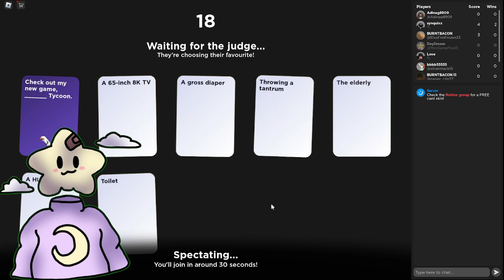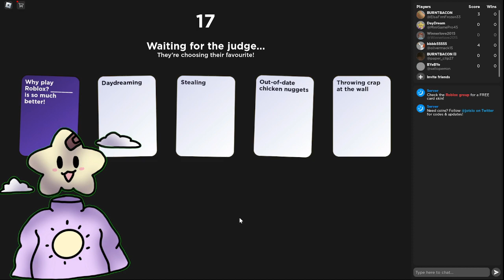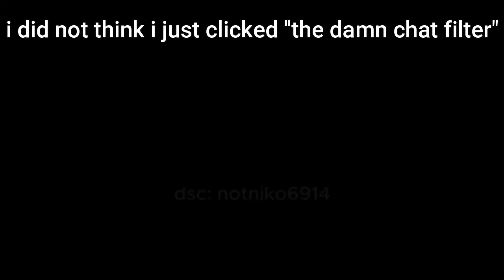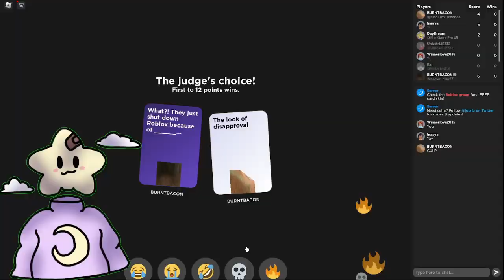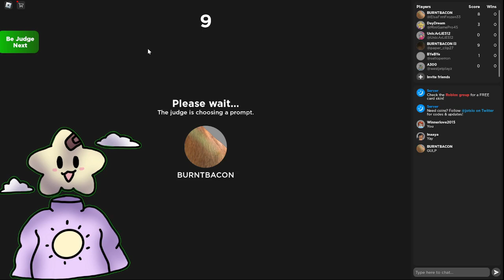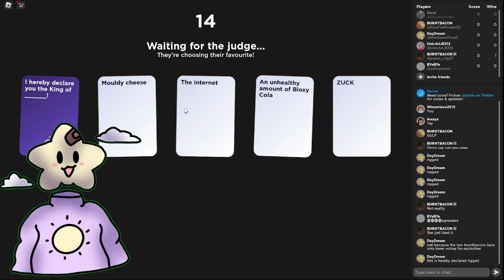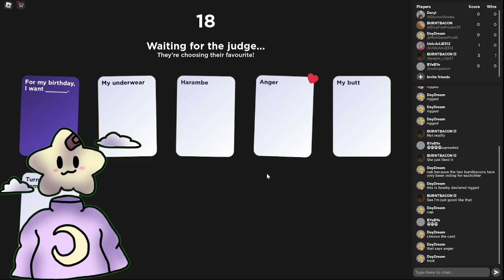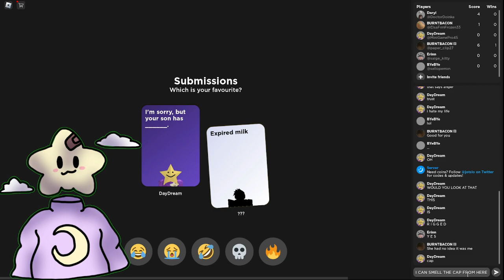THIS GAME IS RIGGED | Roblox Crazy Cards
tags(ignore)